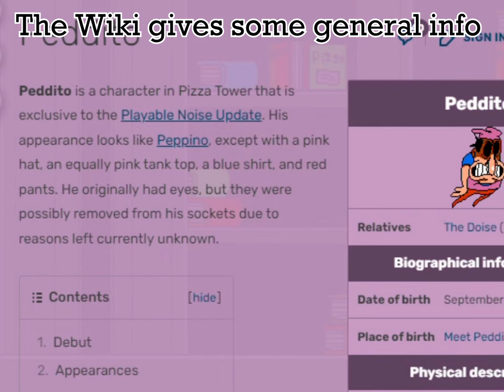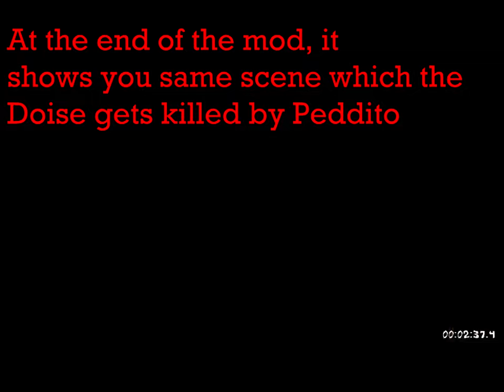Who the Heck is Peddito?!? || Pizza Tower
Most of the clips are mine, the ones for the Peddito Tutorial are based on a video below. There are some downloads below if you have any interest in playing some oft the mods involving Peddito. I'm still kind of getting back to using mods for Pizza Tower, but there's plenty of videos that show you how to use cyop or pizza oven.

Mods-